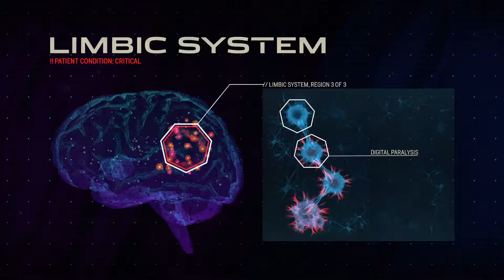Amplitude_20180210053352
I don't know how I hit the last few path notes. Wasn't planned.